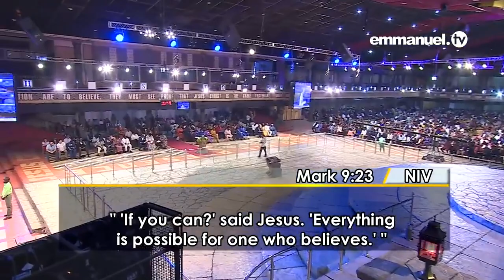¡CÓMO SABER QUE ERES CRISTIANO! – Sermón de T.B. Joshua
¿Eres Cristiano? Aprende el sencillo secreto para reconocer a un genuino Cristiano en este breve pero penetrante sermón de T.B. Joshua en La SCOAN titulado «El asunto de creer».

«Si examinas tu vida, puedes saber cuánta fe tienes. Mientras tengas fe, Dios obrará para ti». – T.B. Joshua